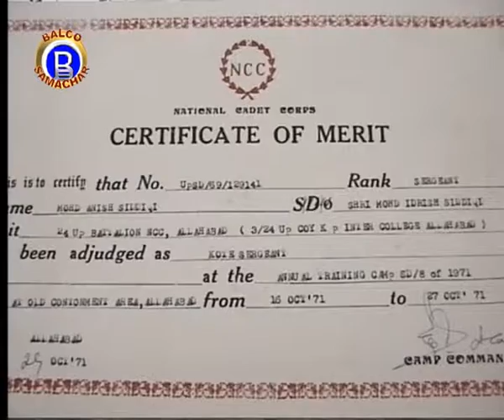VEDANTA BALCO NEWS 209 Interview Anish Sidhiqi Chargeman 2007